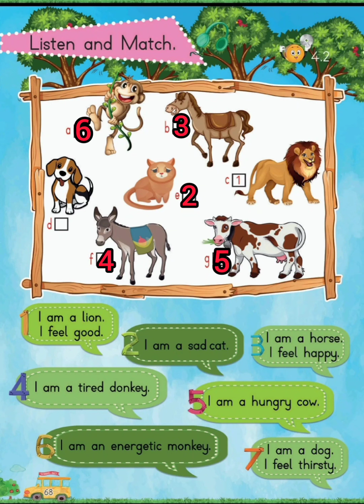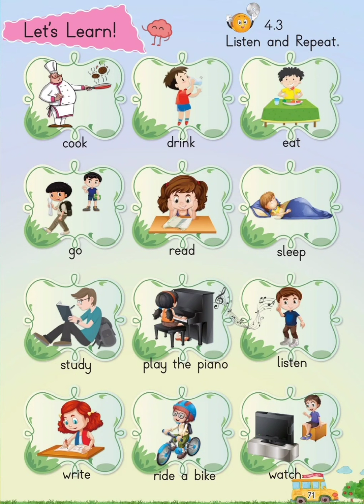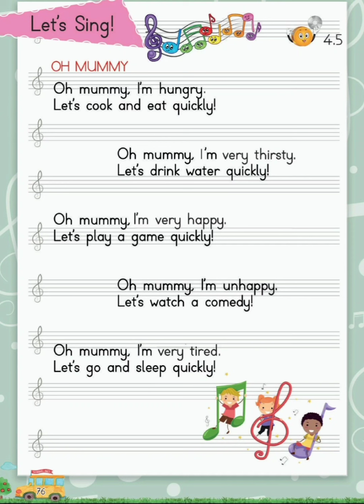3.Sınıf İngilizce Dersi 3.Ünite People I love Dinleme Metinleri Meb yayınları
3.Sınıf İngilizce Dersi 3.Ünite People I love Dinleme Metinleri Meb yayınları
3 Sınıf İngilizce Dersi 3 ünite dinleme metinleri meb yayınları
 3.sınıf ingilizce dersi 3.ünite dinleme metinleri meb yayınları tamamı
ingilizce 3.sınıf 3.ünite dinleme metinleri
3.sınıf ingilizce dinleme metinleri 3.ünite
3sınıf ingilizce 3.ünite dinleme metinleri
3.sınıf ingilizce dinleme metinleri
dinleme metinleri 3.sınıf ingilizce 3.ünite
3.ünite dinleme metinleri ingilizce
dinleme metinleri ingilizce 3.sınıf
silgili kalem
3.sınıf 3.ünite ingilizce dinleme metinleri
3.sınıf ingilizce dinleme metni
3sınıf ingilizce dinleme metni bu video 3.ünitede bulunan bütün dinleme metinlerini ses dosyalarını içerir. ayrıca dinleme metinlerinin cevaplarınıda bulabilirsiniz.